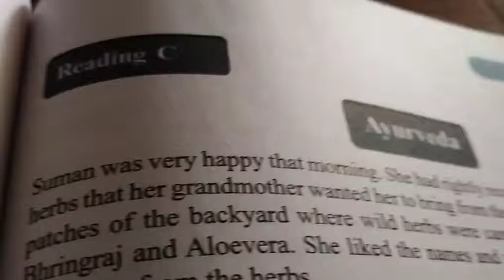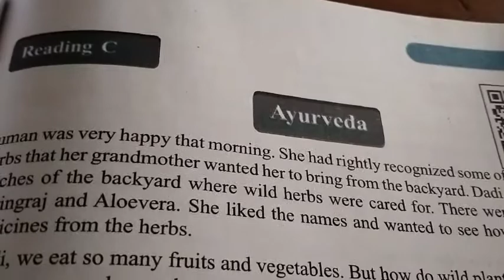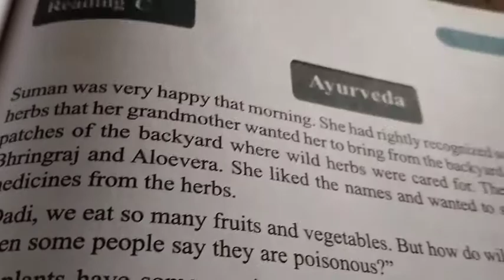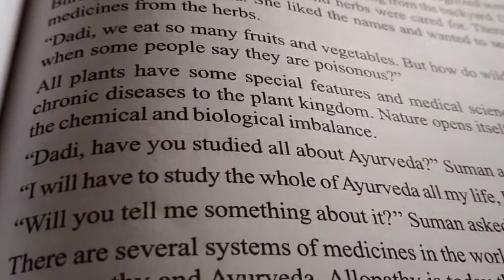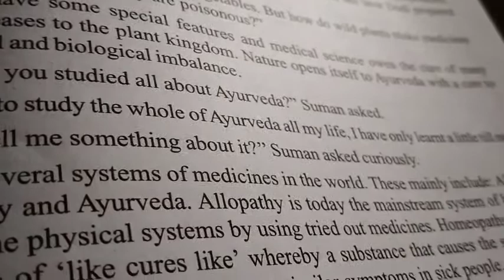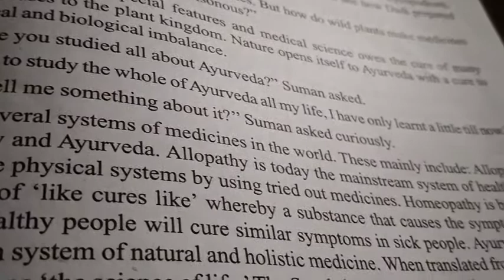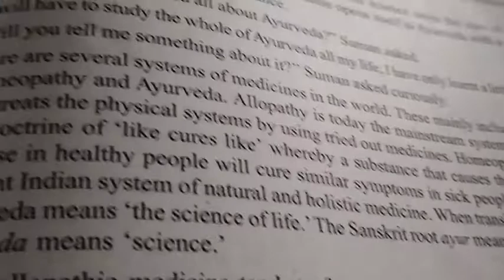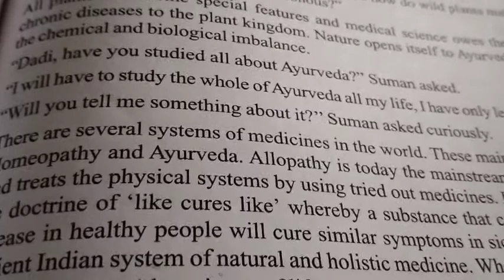Class ninth ayurveda